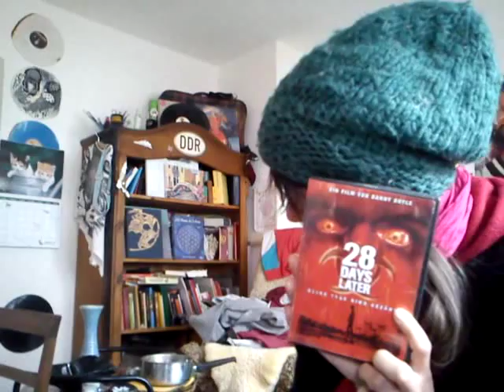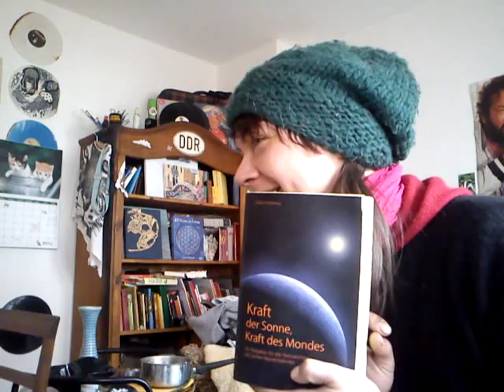ABBEYROT vs. GLR: Wertperspektive